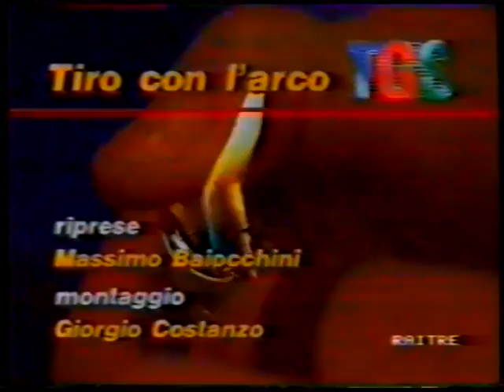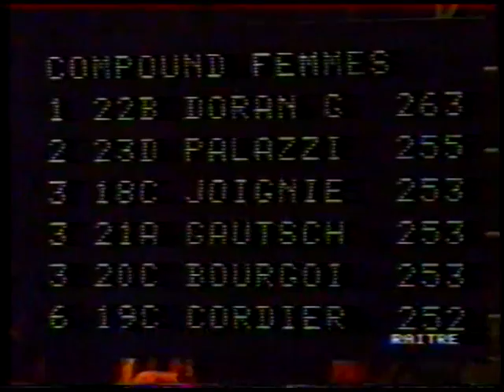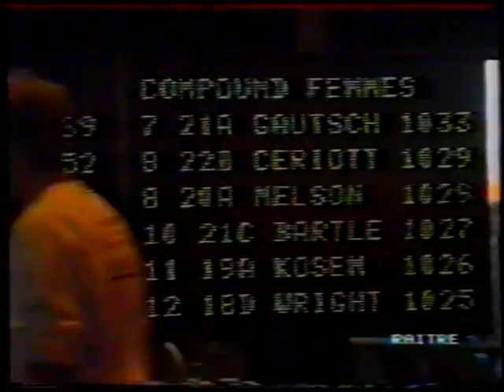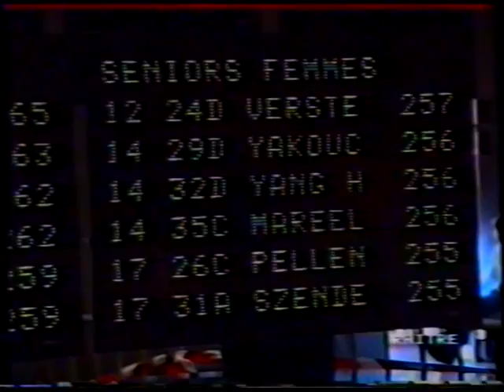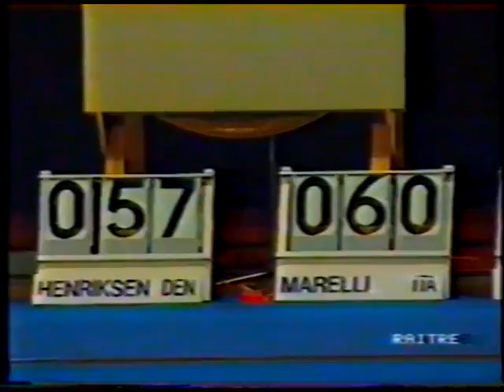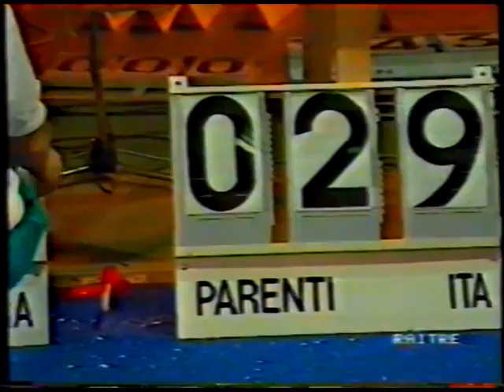1993 - Perpignan - 2nd Indoor World Archery Championships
A Perpignan in Francia i secondi Campionati del Mondo Indoor. 25 + 18 mt con finali per l'Olimpico, 2 x 25 mt su bersaglio da 40 cm con finali per i compound.

2nd edition of the World Indoor Championships in Perpignan, France.  25+18 mt with finals for Olympic style, double 25 mt on 40 cm targets with finals for compound.